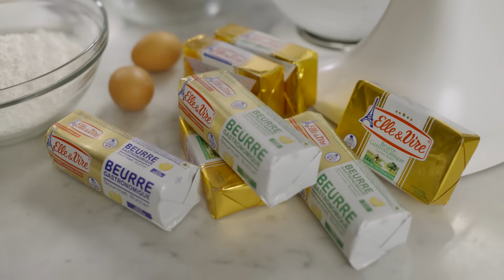From Homecook to Master Chef with Elle & Vire Gourmet Butter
From Homecook to Master Chef with Elle & Vire Gourmet Butter: If you want to make some real, good food…you’ll need some real, good butter. The kind that’s made in France. Using high-quality French milk, from French cows grazing on luscious French meadows, our dairy experts tap into the tradition of French dairy know-how…to bring you Elle & Vire’s gourmet French butter. With a distinctive taste of fresh cream and a hint of sweetness, Elle & Vire butter adds a delicious touch to your Homecooked meal as you whip, mix, bake, spread, pipe, roast and cook – like a Master Chef.

So, Go On! Serve your tasty specialties with pride! Share some joy! With some real, good food… …made with real, good butter. Elle & Vire. The taste of real!